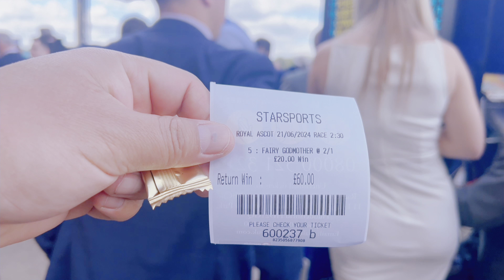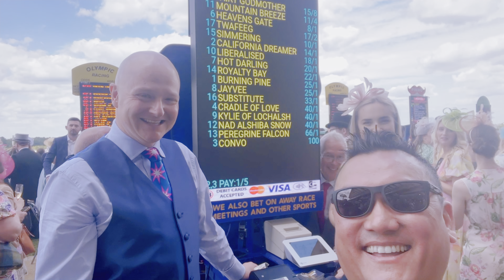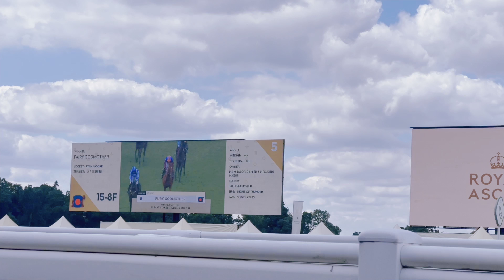ROYAL ASCOT 2024 AMAZING CROWD MIND-BLOWING ATMOSPHERE AT QUEEN’S ENCLOSURE WITH GREAT FRIENDS ❤️❤️.